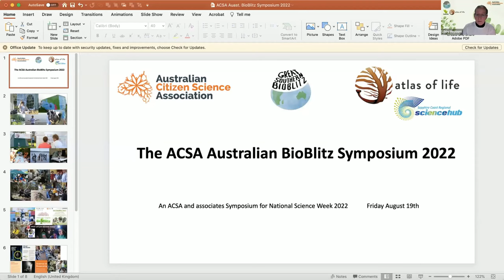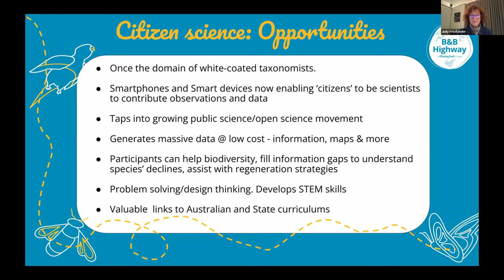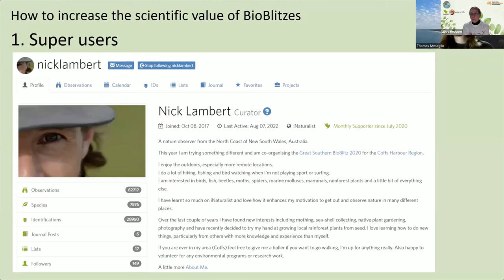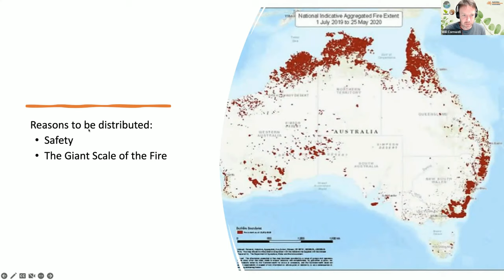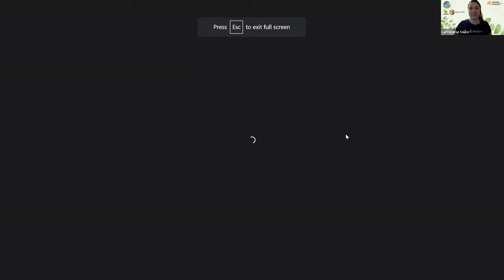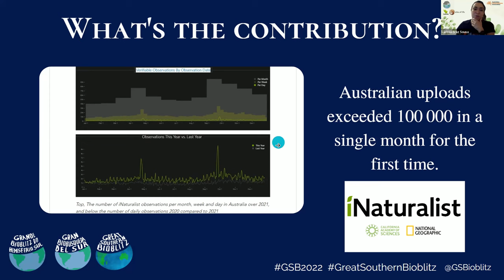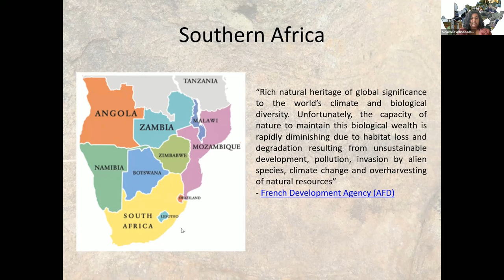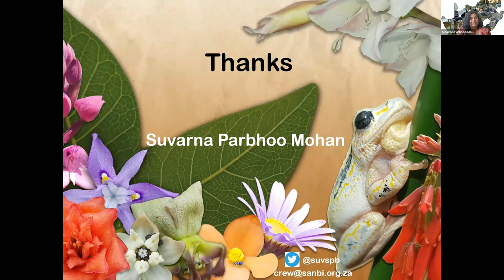ACSA Presents Bioblitz Symposium 2022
National Science Week 2022

ACSA members have been presenting BioBlitzes in Australia for over a decade now and it’s great to see them becoming ever more popular.

Celebrate the unique events we have been part of and some of the amazing results we have seen.

This symposium focussed on the shape of recent BioBlitzes and discusses what BioBlitzes offer for the future of our communities, and for science not just here in Australia but in areas such as South Africa.

Co-hosts: Libby Hepburn and Michelle Neil

Presenters:
Michelle Neil & Larissa Braz Sousa, BioBlitz creators & leaders;
Thomas Mesaglio, iNaturalist app moderator;
Suvarna Parbhoo Mohan, CREW & Great Southern Bioblitz coordinator for South Africa
Casey Kirchhoff, UNSW on post-bushfire bio blitzes plus contributions from the Australian BioBlitz Group.